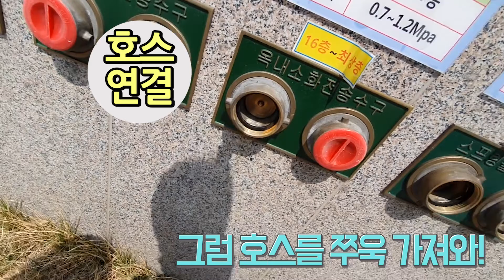[31개월] 첫 킥보드 시승기(Feat. 뽀로로 파티)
첫 킥보드 라이딩 시간!  31개월 아가인 소유가 첫 킥보드 미션을 성공시킬 수 있을까요?
탐스스쿨은 우리 아이들의  건강한 신체발달과 자연스러운 언어습득을 응원합니다.
시청해주시는 모든 분들 사랑합니다. ♡♡

[킥보드]
조정력, 순발력, 근력(하체), 공간지각능력, 협응력, 평형성

양방향 원격수업 문의(유료)는 인스타그램으로 문의 가능합니다.